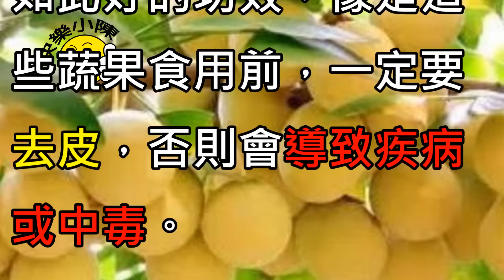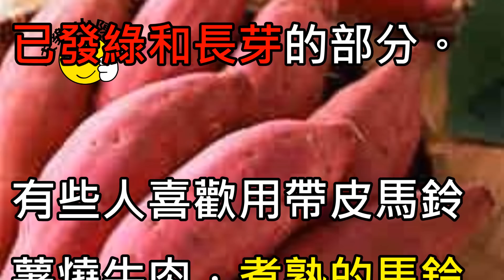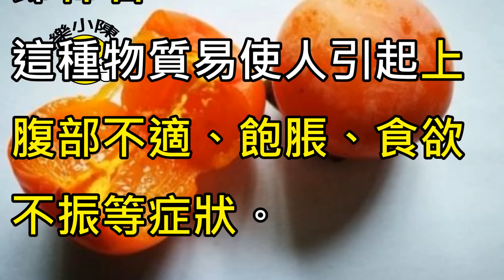這6種水果蔬菜的皮，多吃最易短命！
[☀.¸¸. •歡迎轉貼、分享快樂小陳•.¸¸.☀.]
支持請按【讚】，喜歡請【分享】